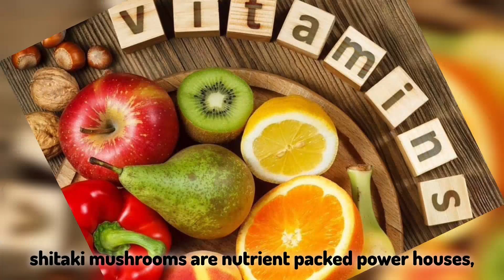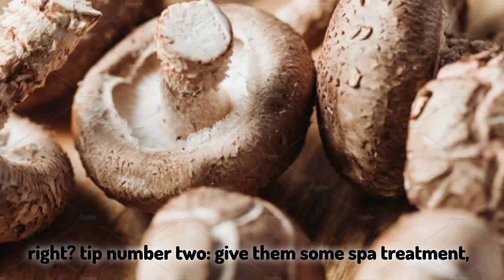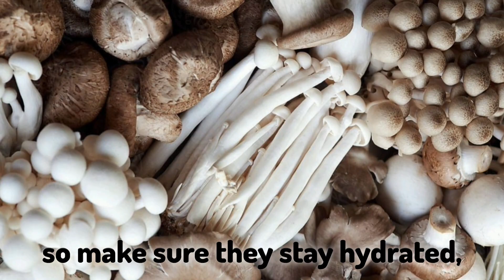Shiitake Magic: Discover the Amazing Benefits/Shiitake mushroom benefits.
"Prepare to embark on a culinary journey like no other as we explore the captivating world of Shiitake mushrooms. These delectable fungi aren't just an exquisite addition to your dishes; they're a gateway to a world of health, flavor, and culinary wonder. With their rich umami taste and a treasure trove of nutrients, Shiitake mushrooms are the unsung heroes of the kitchen. Join us as we delve into their secrets, unravel their benefits, and unveil the culinary magic that makes Shiitake mushrooms a must-have in your kitchen repertoire. Get ready to savor the extraordinary, as we reveal the delightful allure of Shiitake mushrooms, bite by bite."